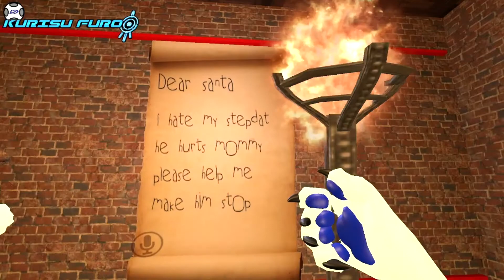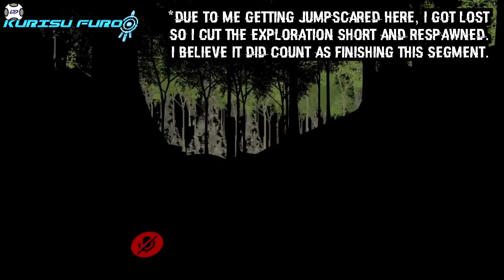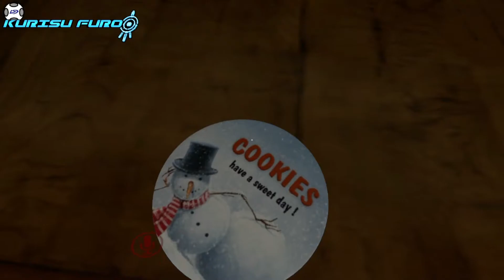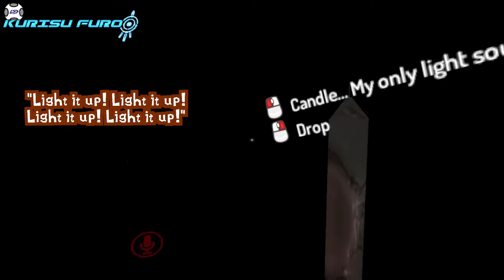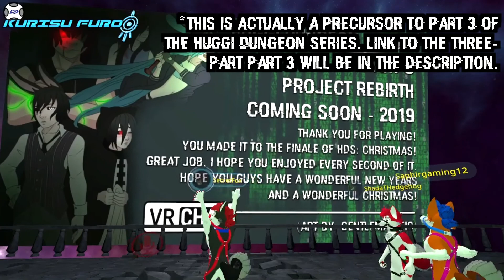Huggi's Dungeon CHRISTMAS EDITION SPECIAL!! (with friends!) | VRChat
"Aristocats" reference belongs to Disney©.

Merry Christmas, everyone! Me, ShadaTHedgehog, SecretFox and Saphirproduct are now huskies going through a slew of Christmas challenges and complete these games as a part of the Huggi series.

HDS Christmas takes place before Part 3, Chapter 1.

Anyways, have fun, my friends!! Merry Christmas and Happy New Year!